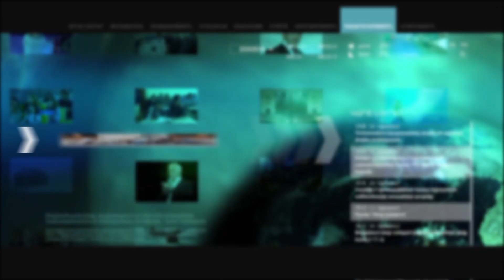Էրդողանին արարողակարգի աշխատակիցները «բերման ենթարկեցին»